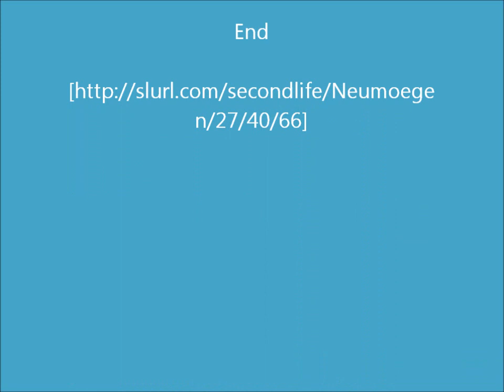東京駅周辺(SL)